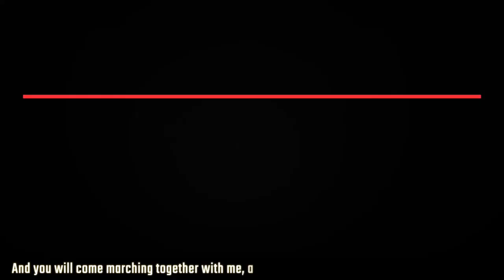Around the World in 8 Minutes | Episode 30 | International News on Working Class & Popular Struggles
In this episode, we bring you the report on the killing of a leftist youth activist in India in an alleged caste-based hate crime. We also look into the strike call by South African airlines workers' union, and the June 14 nationwide strike in Brazil against regressive policies of President Jair Bolsonaro.